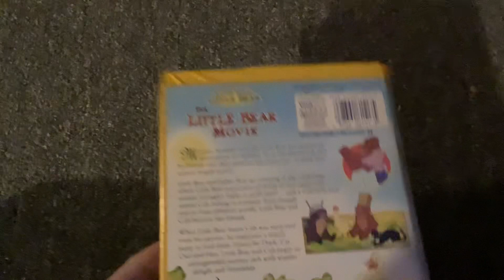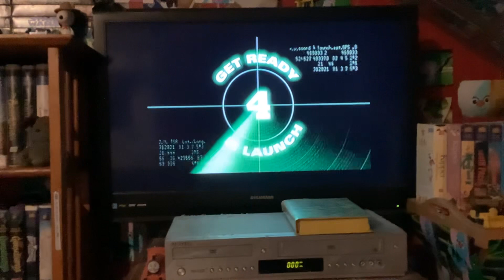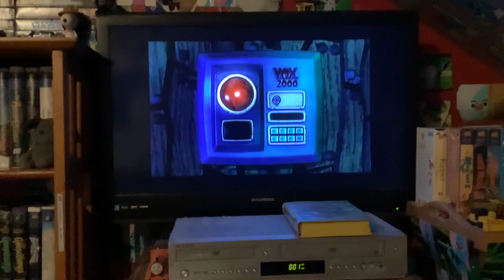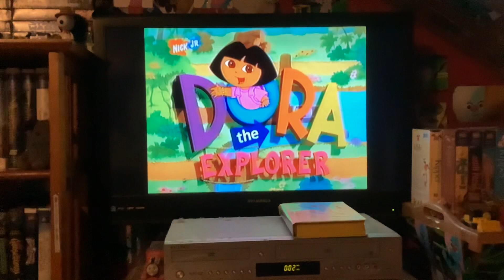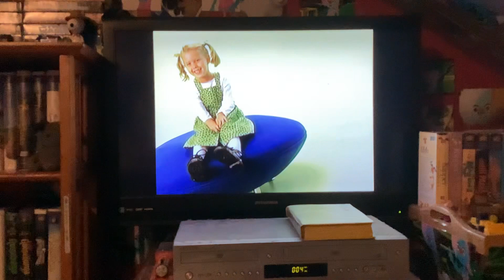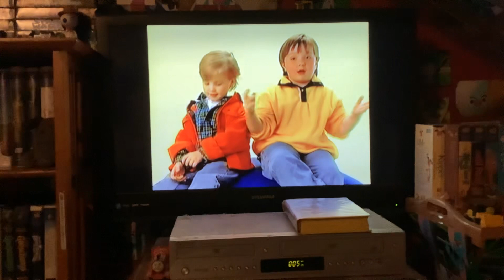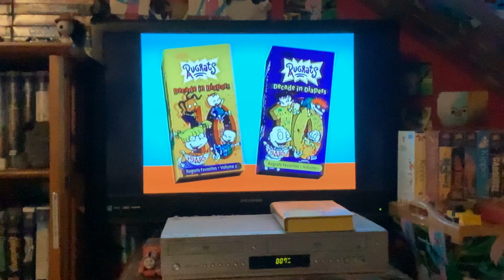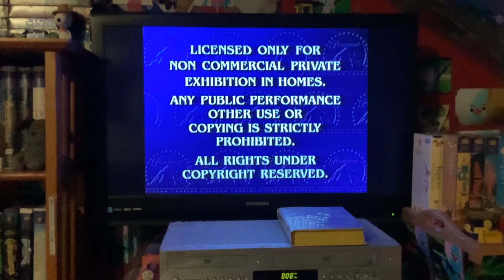Opening To The Little Bear Movie 2001 VHS